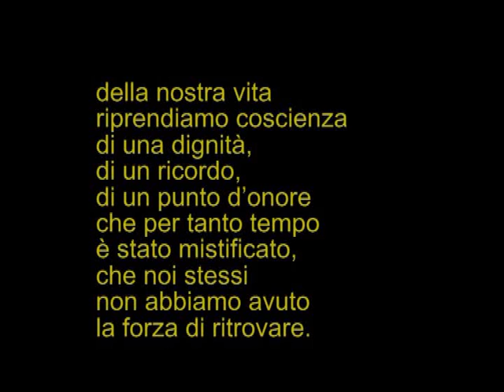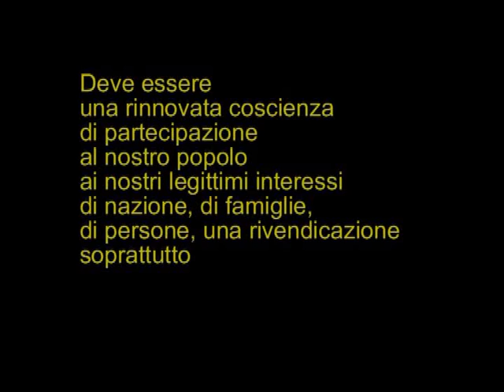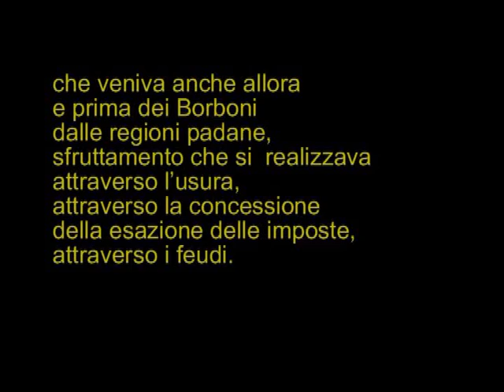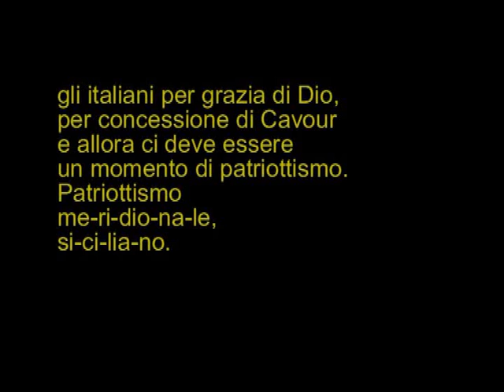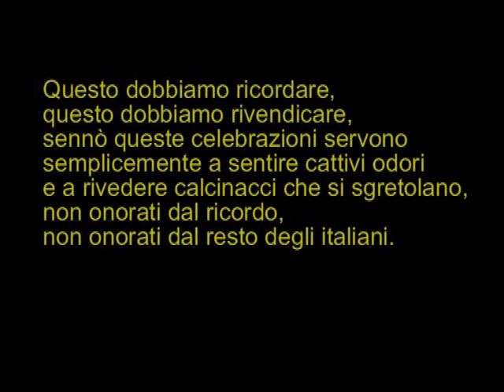Nicola Zitara, citadella di Messina - Patriottismo me-ri-dio-na-le, si-ci-lia-no!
La trascrizione del discorso di Nicola Zitara a Messina, in sottofondo, l'inno Nazionale delle Due Sicilie.